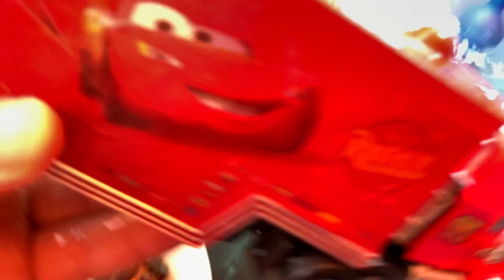Looking For Lightning McQueen: McQueen, Tow Mater, Dinoco King, Cruz Ramirez, Jackson Storm cars toy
Looking For Lightning McQueen: McQueen,Cruz Ramirez,Jackson Storm,Fritter,Lightning McQueen Toys

Tow Mater, Sally, Doc Hudson, Chick Hicks, Mack, Holley, Sheriff, Dinoco